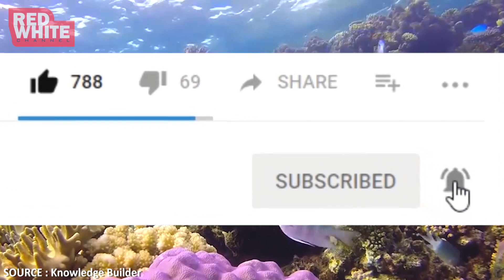TERUMBU KARANG TERMASUK BINATANG, TUMBUHAN, ATAU BATUAN ???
Bagi kalian yang sering melakukan kegiatan di lautan dangkal pasti sudah tidak asing lagi dengan yang namanya terumbu karang. Adanya terumbu karang di bawah laut, membuat kehidupan laut terlihat indah dan tidak kalah dengan bentang alam yang ada di atas daratan. Nahhh terumbu karang ini sebenarnya tanaman, binatang, atau hanya bebatuan yang berwarna warni ?. Untuk lebih jelasnya, mari simak penjelasan berikut ini.